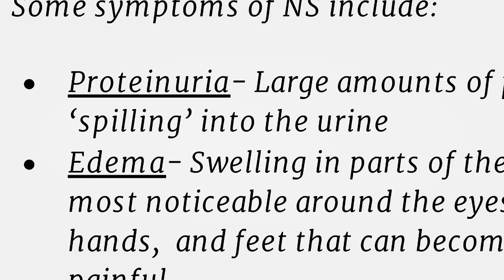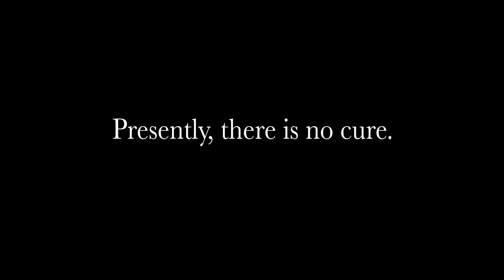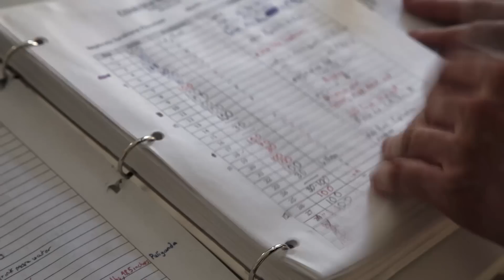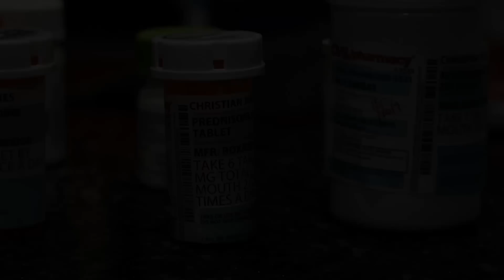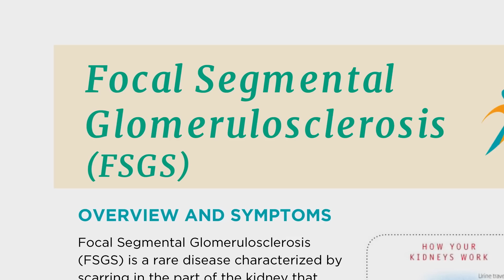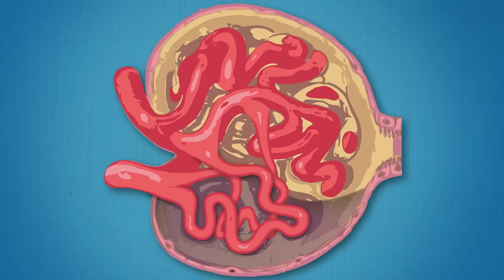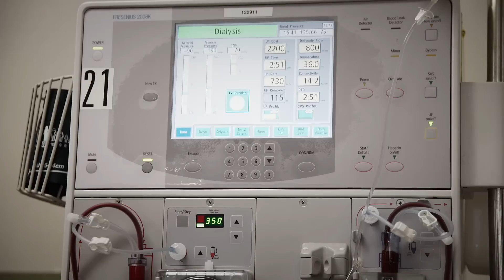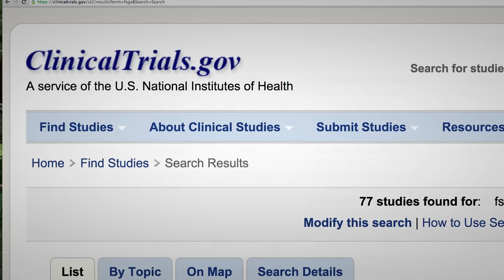Nephrotic Syndrome 101 - NephCure Kidney International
NephCure Kidney International and the National Kidney Foundation hope that this video helps you gain a better understanding of Nephrotic Syndrome and the rare diseases that cause it.